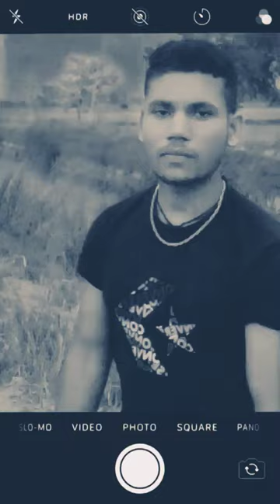Rowa Rowa mai ho tohar karjdar ba